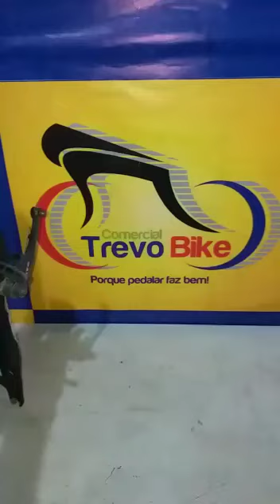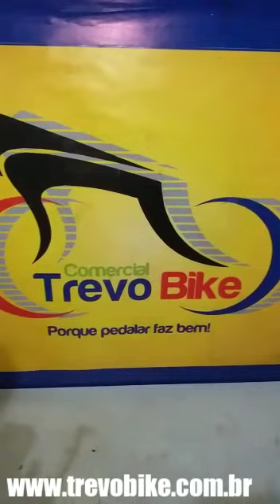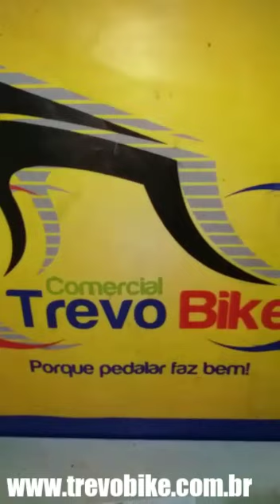Manutenção suspensão pro shok e60r